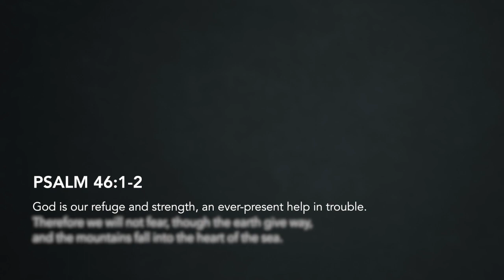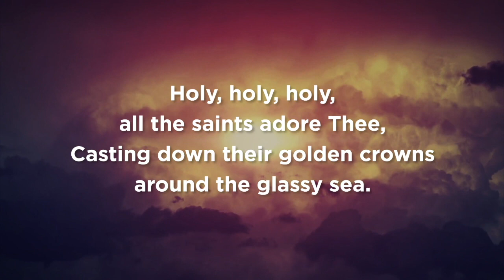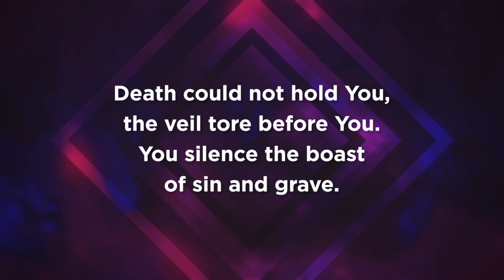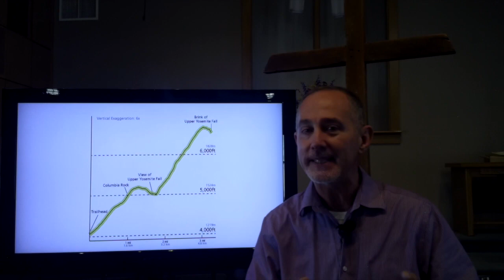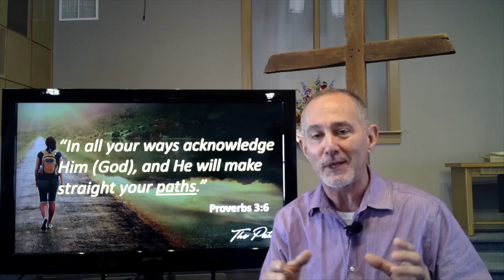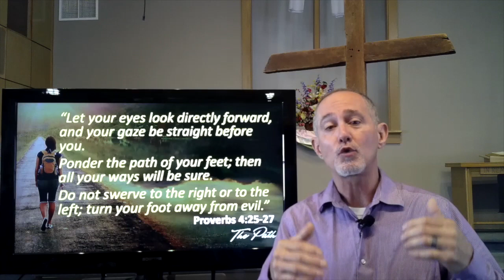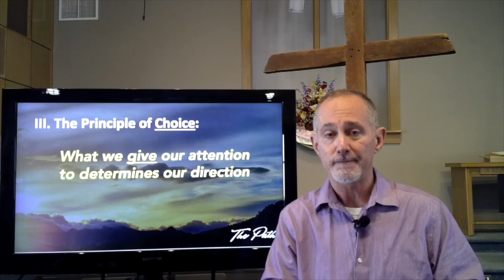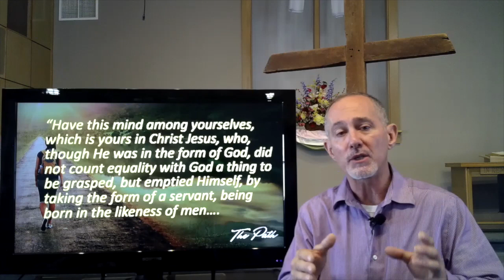The Path 5 - Look Where You’re Going | Pastor Tim Chinn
6/14/20 | Grace Evangelical Church | Elgin IL